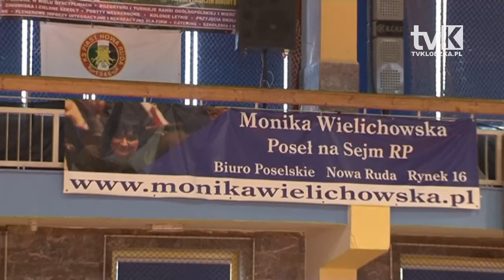II Memoriał Radosława Druciaka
W Centrum Turystyczno-Sportowym w Nowej Rudzie-Słupcu odbył się II Memoriał im. Radosława Druciaka.